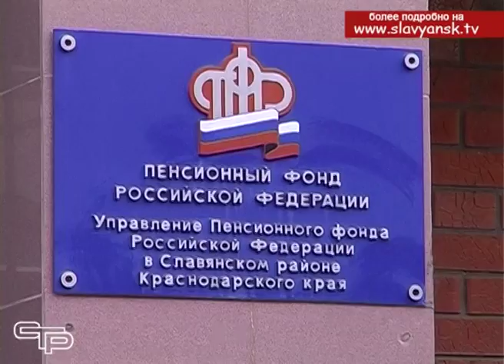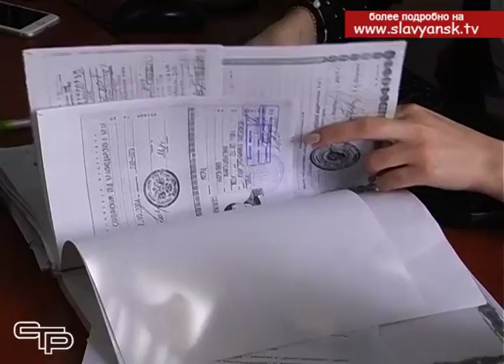Выплаты из материнского капитала уже начались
2018 год только начинает свой разбег, но уже обещает немалые облегчения для пенсионеров и малообеспеченных семей, у которых должны появиться дети. Экономические успехи России, в первую очередь, рост экономики и рекордно низкая инфляция позволили принять реальные меры по улучшению положения самых незащищенных от житейских проблем категорий населения.